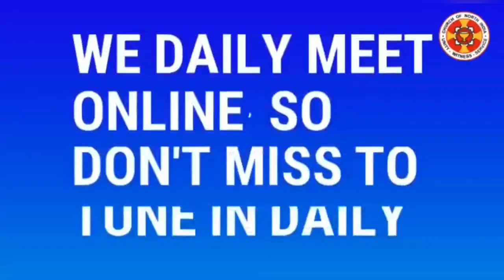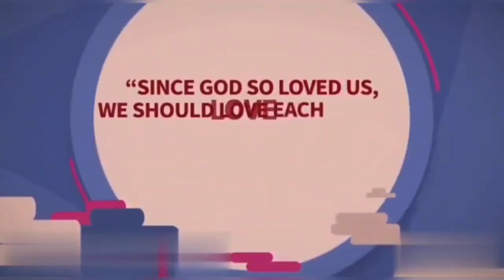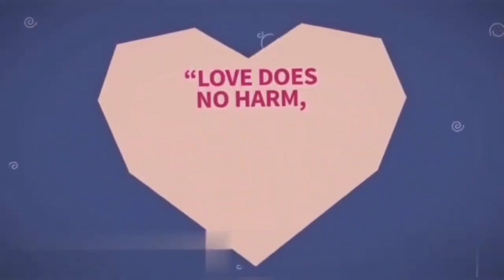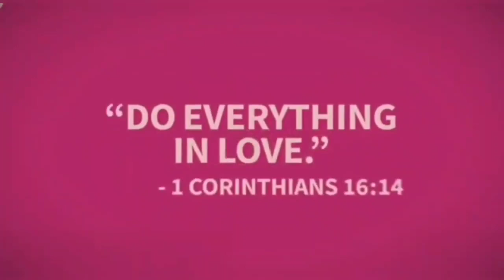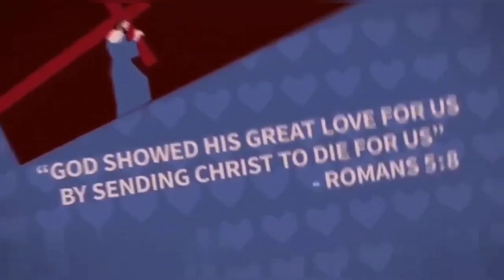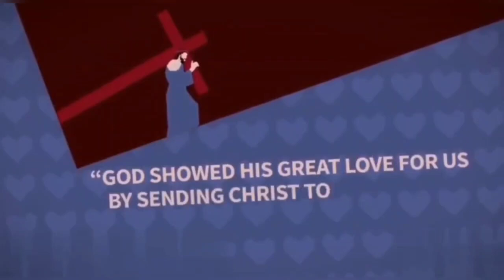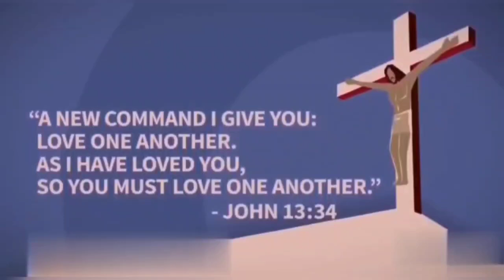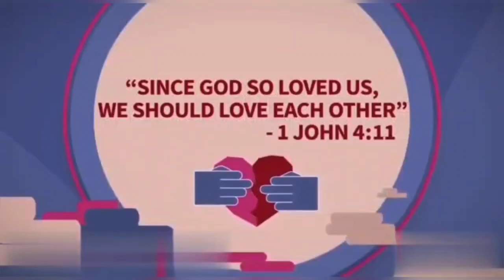પાઉલ | Rev.Smita Gameti | Evening Bible study